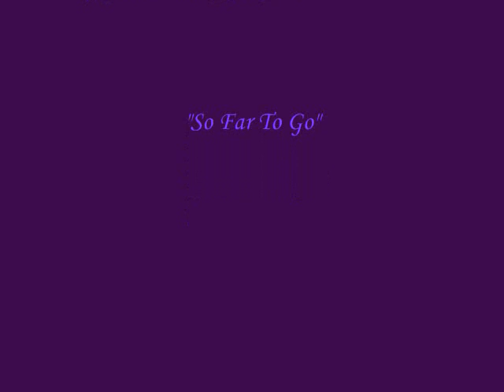NikkiMo75's Lock Vlog Intro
Just a little introduction about me and my locks...Enjoy!